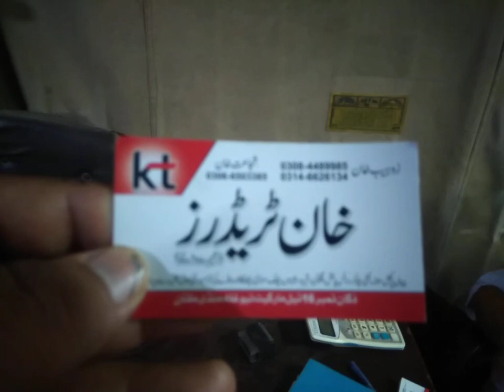How to Start a Sheera Business - Complete Step-by-Step Guide!!!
Are you interested in starting a Sheera business but don’t know where to begin? Sheera, also known as semolina pudding, is a popular and delicious sweet dish enjoyed by many. It’s a great business idea if you’re passionate about food and want to provide something delightful to your community. This guide will walk you through each step to help you get started on your Sheera business journey.

1. Research the Market

Before diving in, it's crucial to understand the market. Research the demand for Sheera in your area. Is there a gap in the market? What are the popular flavors and variations? Knowing your target audience and what they prefer will help you tailor your business to meet their needs.

2. Create a Business Plan

A solid business plan is the foundation of any successful business. Outline your business goals, target market, and financial projections. Your plan should include details like your pricing strategy, marketing approach, and an estimate of your startup costs. This will help you stay organized and focused.

3. Secure Financing

Determine how much capital you need to start your Sheera business. This includes costs for ingredients, kitchen equipment, packaging, and marketing. If you don’t have enough funds, consider options like personal savings, loans, or investors. Make sure you have a clear budget to avoid any financial surprises.

4. Find a Suitable Location

Choose a location that is accessible and meets health and safety standards. If you’re starting small, you might begin with a home-based kitchen, but ensure it complies with local health regulations. As your business grows, you might need to rent a commercial kitchen space.

5. Get Necessary Permits and Licenses

Check with your local health department and other regulatory agencies to find out what permits and licenses are required for your Sheera business. This could include food handling permits, business licenses, and health inspections. Compliance with these regulations is essential to operate legally.

6. Source High-Quality Ingredients

The quality of your Sheera depends largely on the ingredients you use. Source high-quality semolina, sugar, ghee, and any other ingredients you plan to include in your recipes. Establish relationships with reliable suppliers to ensure you always have fresh ingredients on hand.

7. Develop Your Recipes

Experiment with different recipes and flavors to find what works best. Consider offering a variety of Sheera flavors, such as classic, chocolate, or fruit-infused. Consistency is key, so make sure your recipes are foolproof and yield the same delicious results every time.

8. Design Attractive Packaging

Packaging plays a significant role in attracting customers. Invest in packaging that is both attractive and functional. It should keep your Sheera fresh and be easy to handle. Your packaging should also reflect your brand’s identity.

9. Market Your Business

To reach potential customers, you’ll need a strong marketing strategy. Utilize social media platforms, create a website, and consider local advertising. Engage with your community by participating in local events or fairs. Offering samples can also be a great way to introduce your Sheera to new customers.

10. Focus on Customer Service

Excellent customer service can set your business apart from the competition. Be responsive to customer inquiries and feedback. Building good relationships with your customers will encourage repeat business and positive word-of-mouth recommendations.

11. Monitor and Adjust

Once your Sheera business is up and running, continuously monitor its performance. Track your sales, customer feedback, and expenses. Use this information to make necessary adjustments and improvements. Staying flexible and responsive to changes will help you grow your business.

Starting a Sheera business can be a rewarding and profitable venture if you follow these steps. By understanding the market, planning carefully, and focusing on quality and customer service, you’ll be well on your way to success۔

Relevant Keywords:

Sheera business startup
How to start a dessert business
Semolina pudding business
Food business ideas
Home-based food business setup
Sheera packaging solutions
Starting a small food business
Food business regulations
Sheera manufacturing process
Sheera business plan
Food entrepreneur guide
Sheera marketing strategies
Dessert business ideas
Starting a sweet treat business
Sheera production tips
Food product development
Local food business opportunities
Sheera flavor variations
Sheera quality ingredients
Food business compliance
Sheera business growth strategies
Small business financing for food
Sheera customer service tips
Food industry trends
How to sell Sheera
Sheera business startup costs
Food business branding
Sheera recipe development
Starting a food product business